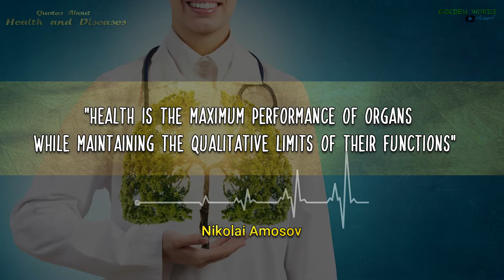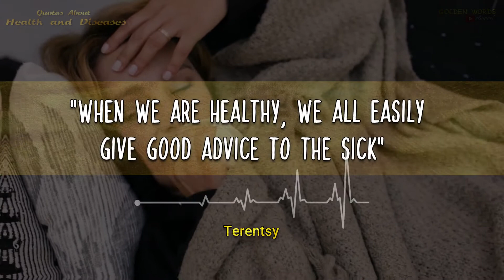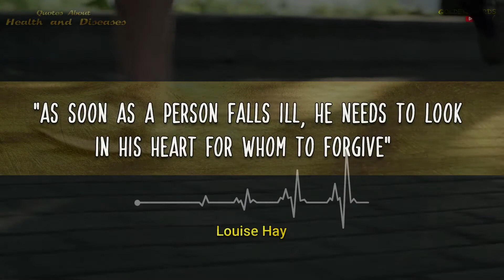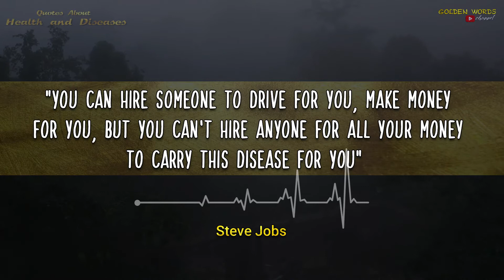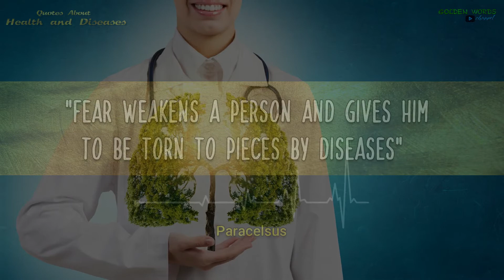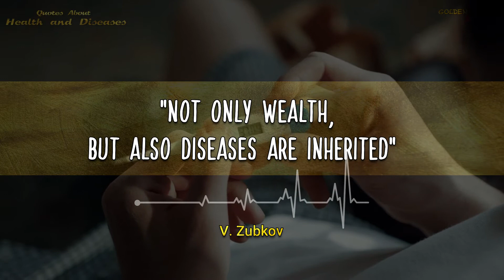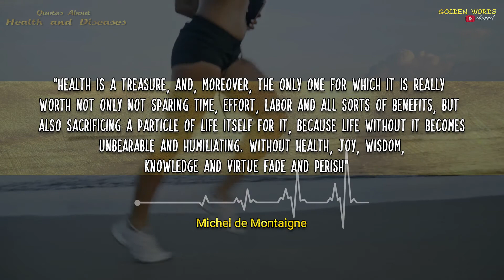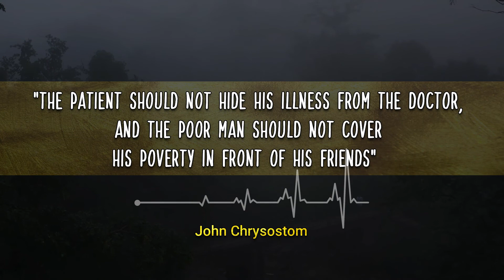Great Quotes about Health and Diseases, Golden words of Great people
Today we have a special topic of quotes - health! Quotes in English.
Health is the most valuable thing in human life. But you realize this only when you are sick, or with age. Wise quotes, sayings and strong words of great people confirm this.
And that's why we made a special video for you with quotes about health and disease. Well, see for yourself. Enjoy watching and good health to you!

What is your favorite quote from this video?
🔴 Put your finger Up or Down - it's up to you!
♥ If you like our videos, then put a Like. If not, then please write in the comments - what's wrong and why you don't like it. We will be very grateful.

💝 And also, we wish that each of our subscribers will always be lucky in life, comfort and peace reigned in the house, health will always be strong, and the wallet will never be empty!
AND IT WILL BE SO!